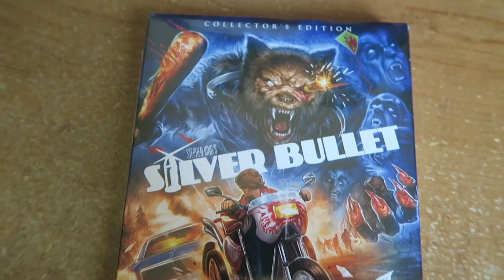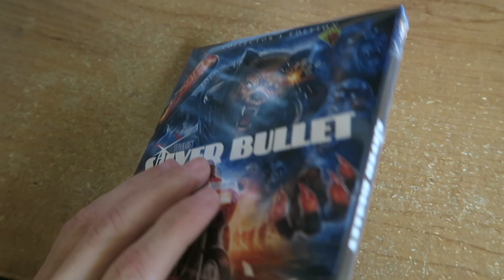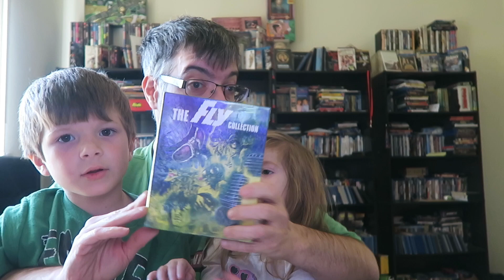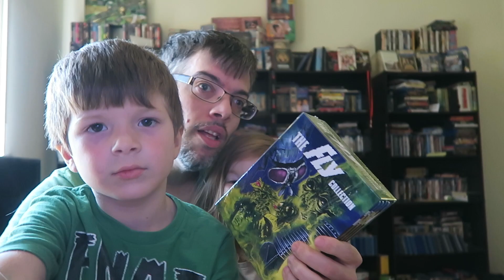Unboxing 2 Packages With My Babys !!! Taking my mind off Stuff